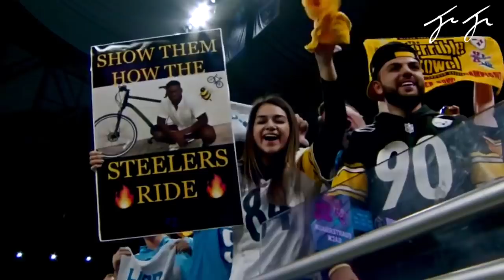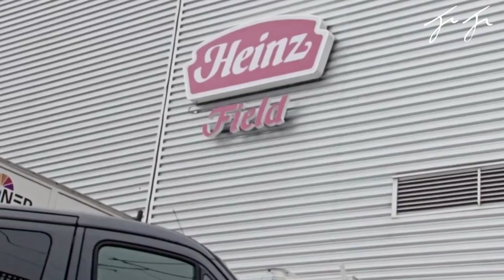JuJu Smith-Schuster: Year-In-Review